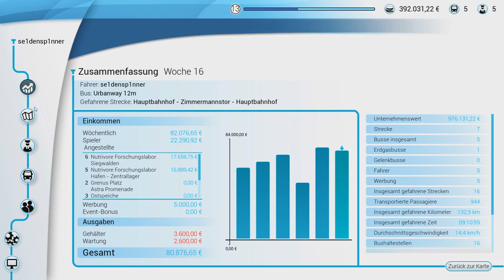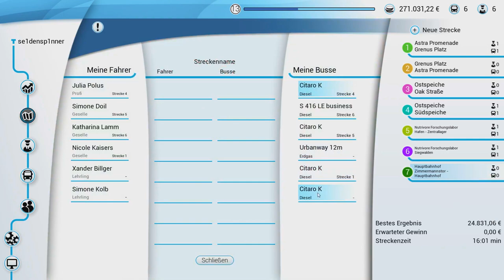Ich mag Züge - Bus Simulator 18